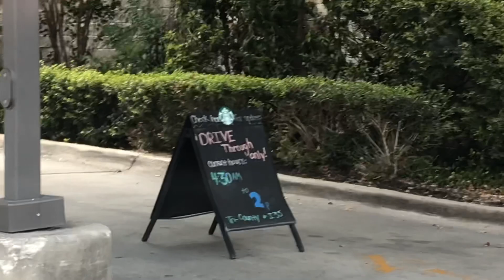Back yard clean up!